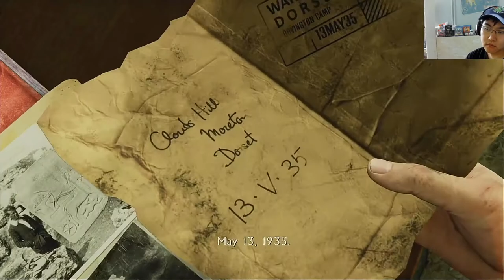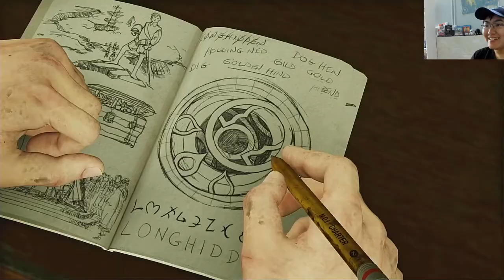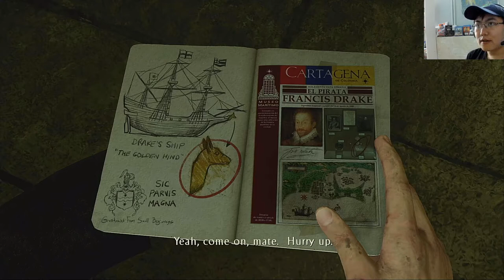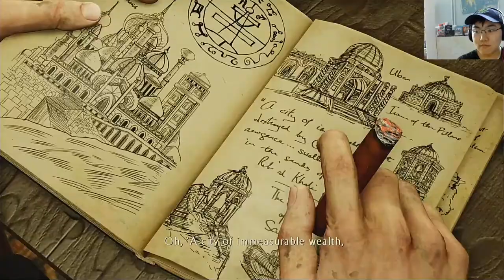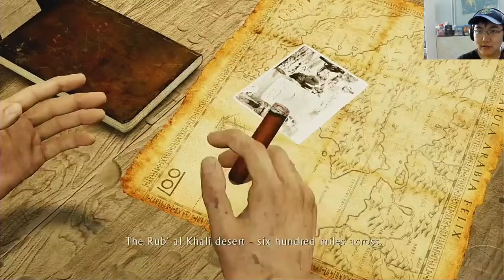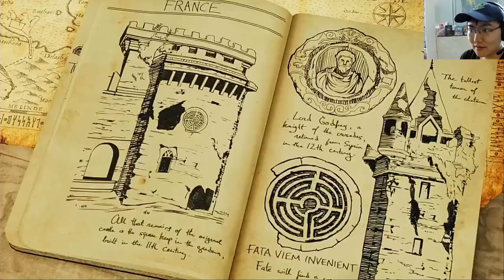Uncharted 3: Drake's Deception - Part 2 - Chloe!!!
We follow the white rabbit into a tunnel . . . or in this case, a black car.

I stream games on Twitch before transporting some of them on Youtube. Be sure to head over there for the complete experience if you like what you see. Glad to you have at either platform.

Uncharted 3: Drake's Deception is a 2011 action-adventure game and 3rd game in the mainline Uncharted series. It was developed by Naughty Dog and published by Sony Computer Entertainment. I'm playing it as part of The Nathan Drake Collection on PS4.